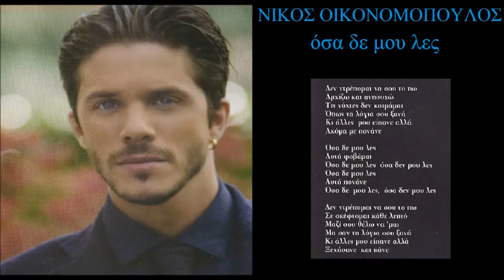oikonomopoulos osa de mou les + lyrics